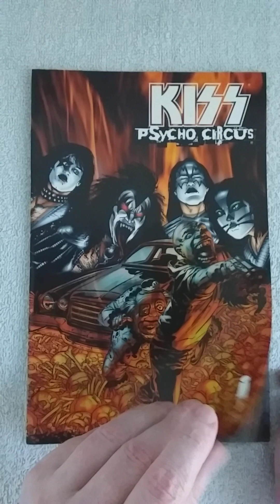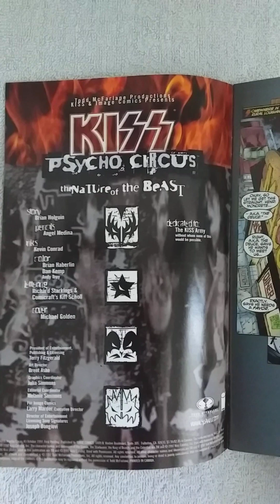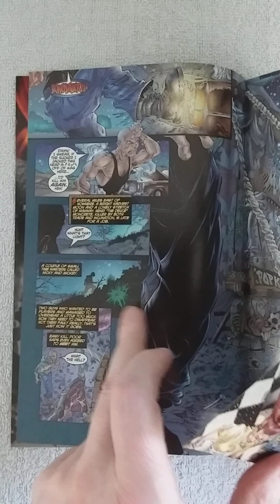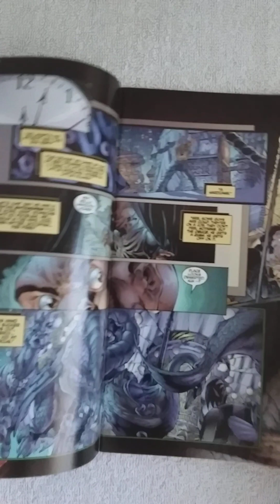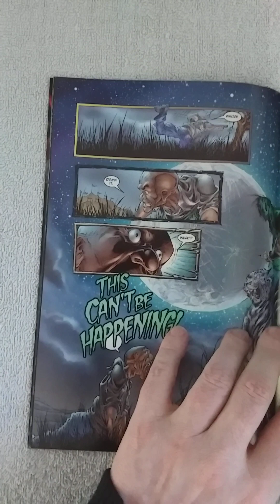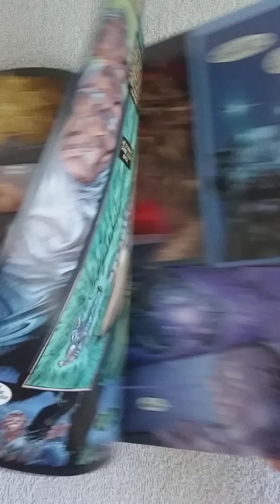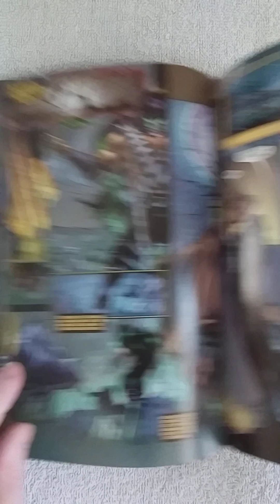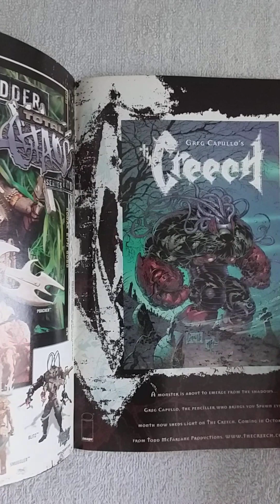KISS: PSYCHO CIRCUS #3 REVIEW. Fear is a powerful beast. Karma is around the corner.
Cover pencils by Michael Golden. "The Nature of the Beast," script by Brian Holguin, pencils by Angel Medina, inks by Kevin Conrad; The stolen car Henri Moncrete, a.k.a. 'The Deuce,' is driving breaks down on a lonely stretch of highway on his way to kill two small-time thugs; Moncrete stumbles onto the abandoned psycho circus grounds; Spirits begin to turn the circus rides as flashbacks of Moncrete's gruesome murders occur; Fleeing the circus grounds, Moncrete encounters the Beast Master with the remaining three spirits, looking as a lion and tigers; Paying for his violent past, he is morphed into a helpless cat where he is mauled to near-death; The two thugs chance upon the wounded, near-death cat, and decide to kill it and end its misery.